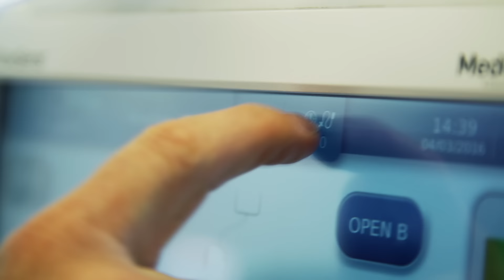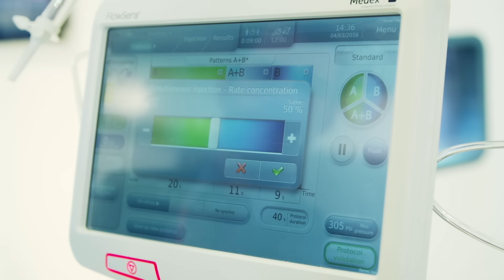ECR 2016: Guerbet is presenting its new Global Offers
The ECR, the European Congress of Radiology, is one of the most important medical imaging congresses. The ECR 2016 was a fantastic opportunity to present the “New Guerbet” following the acquisition, last November, of Mallinckrodt’s “Contrast Media and Delivery Systems” business.
Writing a new chapter in its history, Guerbet aims to become one of the best imaging company with high added-value solutions, embracing all dimensions of the medical imaging market (diagnostic and interventional).